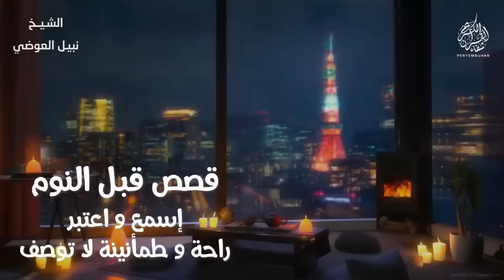أجمل القصص العجيبة الأغرب من الخيال | قصص جميلة و مشوقة ذات عبرة | الشيخ نبيل العوضي